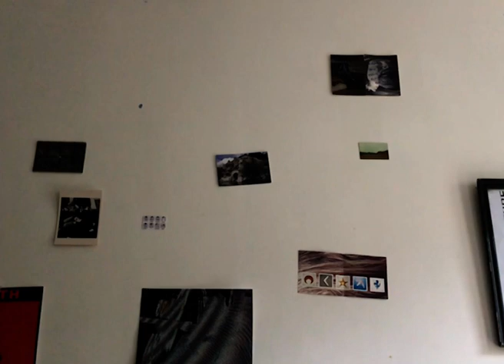Monday 21st June 2021 (I listen to Blue Monday every Monday)